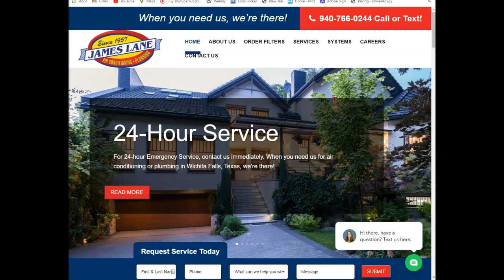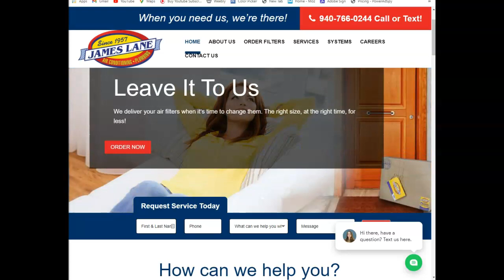Gamble Plumbing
website review